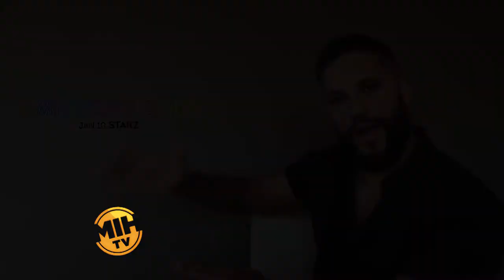American Gods Season 2: Interviews With the Cast and Scenes From the Series